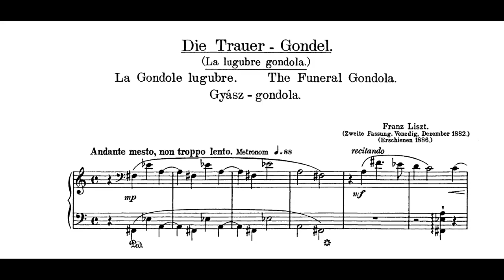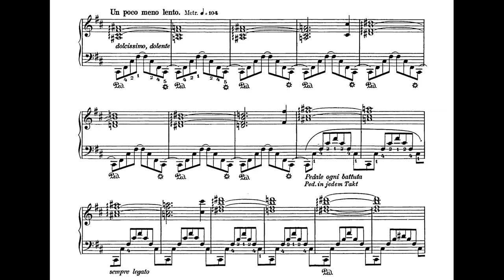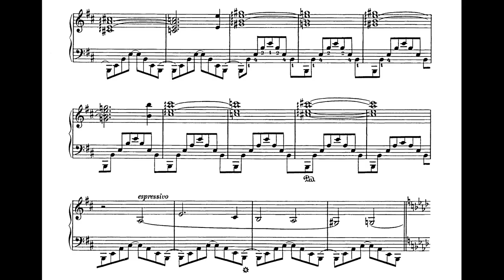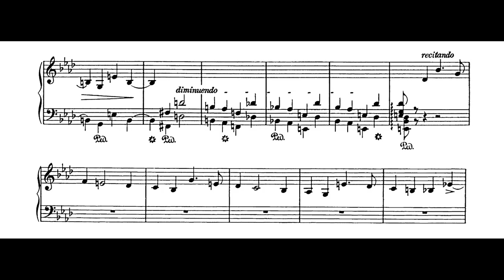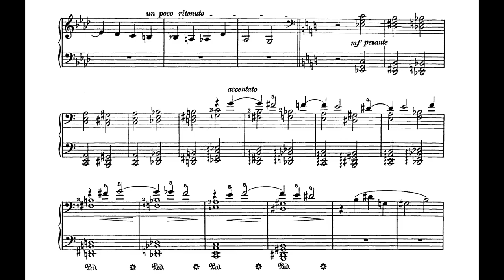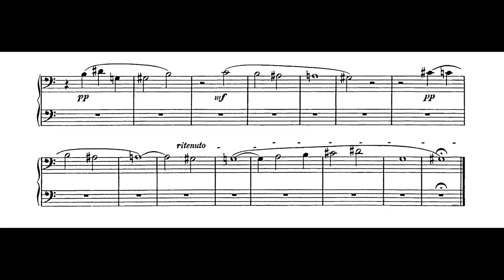Liszt - La Gondola Lugubre, S. 200, No. 2 [Zimerman]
Pianist: Krystian Zimerman
Another one of Liszt's fascinating late works.